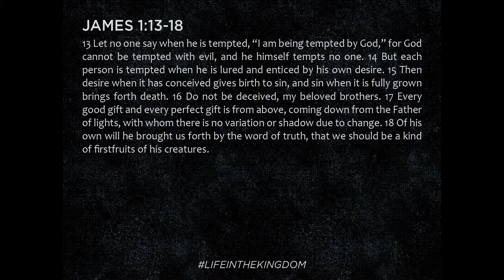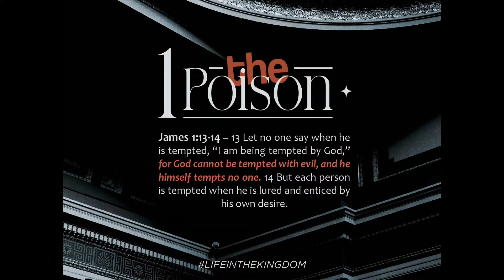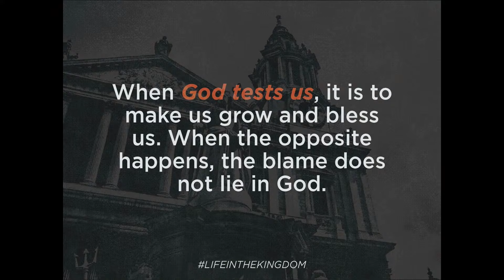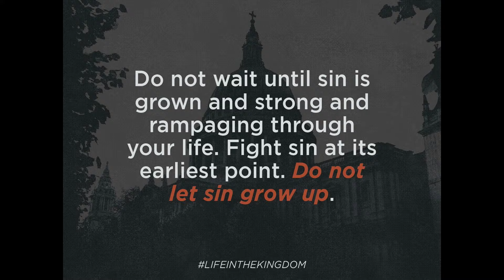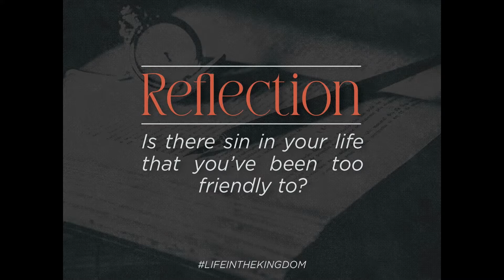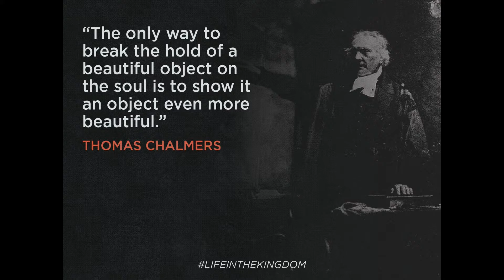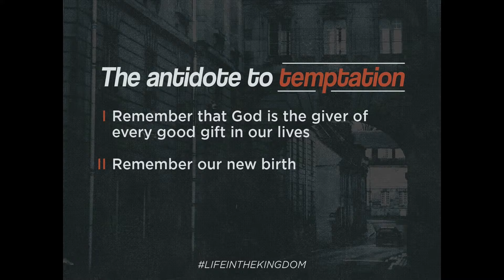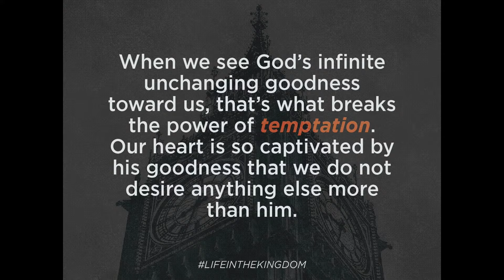James 02: Dealing With Temptations - James 1:13-18 (English)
English Sermon
10/03/2024

Trials do not always produce maturity. Many people doubt God’s goodness when facing trials and walk away from God. Instead of growing deeper in faith, they lose their faith in God. And do you know who they blame? God. They say things like, “The reason I no longer trust God is because he did not help me in my troubles. Where was he when I needed him?” I am sure we heard that a lot. And in today’s passage, James is correcting this error. If I can sum up his arguments, this is what James is teaching us. God tests us, but he never tempts us. The test may come from God, but the temptation to sin comes from inside of us. In other words, the trial we face may come from God, the circumstances we are in may planned by God, but if we find that trial leads us to sin, it is not God who tempts us.